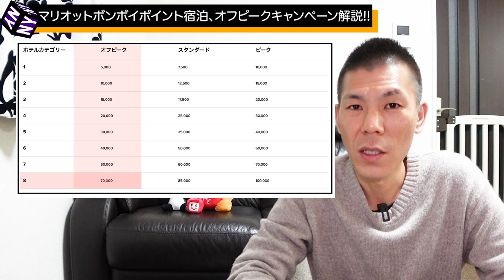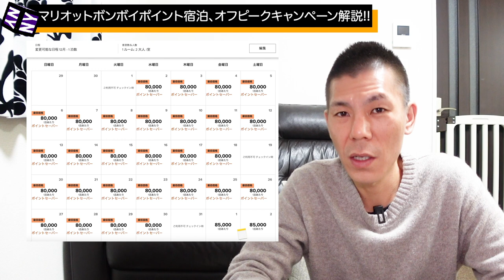【マリオットホテル＆SPGアメックス】マリオットボンヴォイホテルポイント宿泊、オフピークキャンペーン解説!!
2020年12月14日までの予約で2021年2月28日までの滞在でマリオットボンボイホテルカテゴリー、オフピークのポイント数で宿泊できるキャンペーンが始まっています。
利用する場合は現金決済額と比較してから予約して１Pをできるだけお得に宿泊できるようにいたしましょう！！

✅プリンスギャラリー紀尾井町ホテル宿泊解説動画

【目次】
00:00　今回の動画について
00:32　キャンペーン概要
01:06　マリオットホテルカテゴリーについて
04:41　東京エディションホテル
05:10　リッツ・カールトン沖縄
06:03　イラフsui ラグジュアリーコレクションホテル
06:47　翠嵐ラグジュアリーコレクションホテル
07:35　リッツ・カールトン京都
08:23　ザ ・プリンスギャラリー紀尾井町ラグジュアリーコレクションホテル
09:13　リッツ・カールトン東京
10:20　まとめ

☑️使用機材